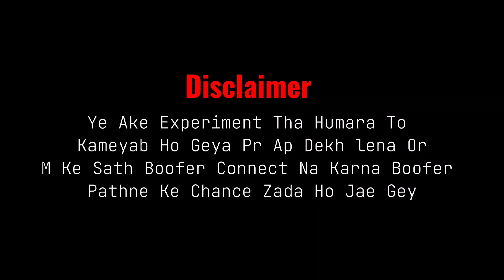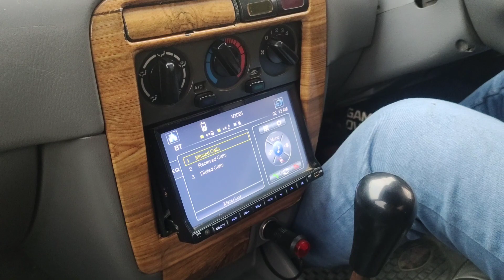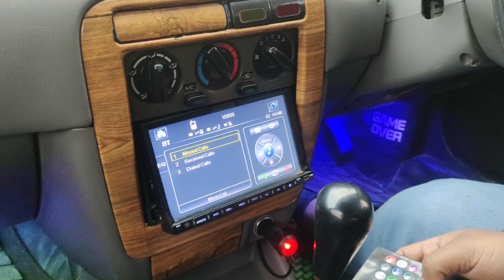Home Theater Woofer Set In Car | Will It Work or Not?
Hello G  Assalamu Alaikum!
Keya Hall Thek Ho Or Sunao Fit Ho